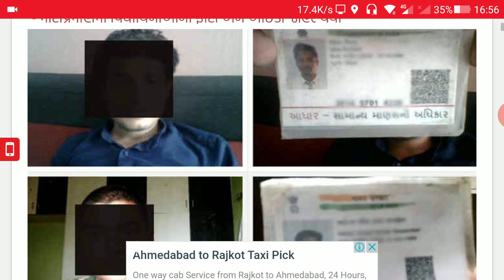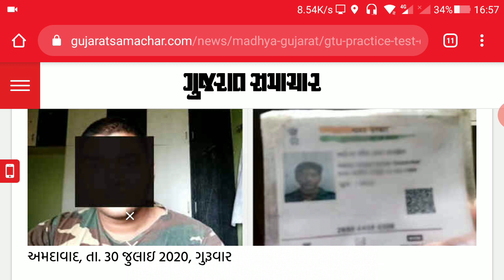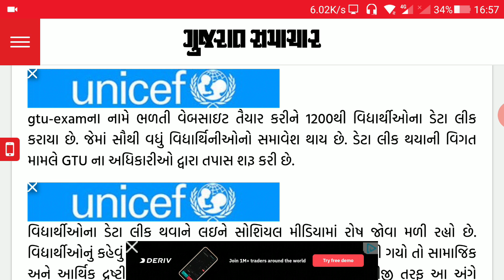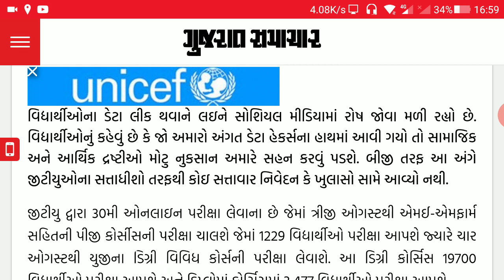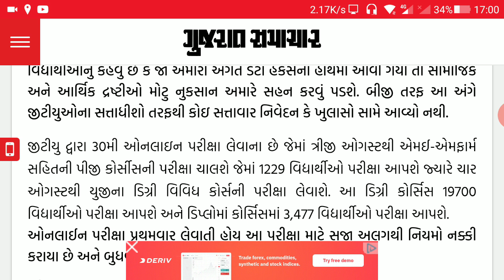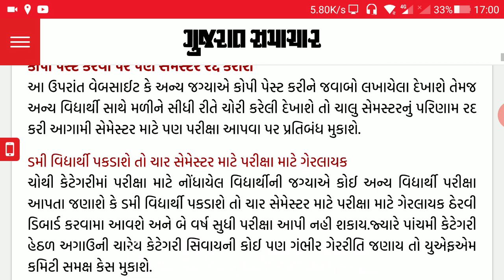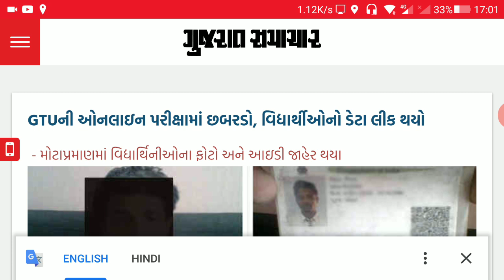GTU Exam News Today | GTU Data Leak | GTU MCQ Exam | GTU PRE Check Trial Test